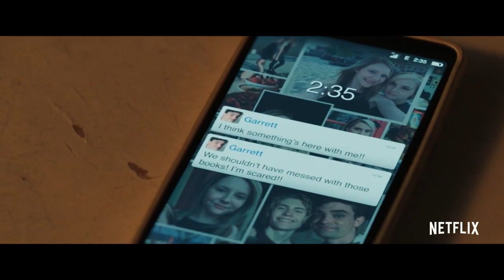Wounds | Official Trailer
Disturbing and mysterious things begin to happen to a bartender in New Orleans after he picks up a phone left behind at his bar.